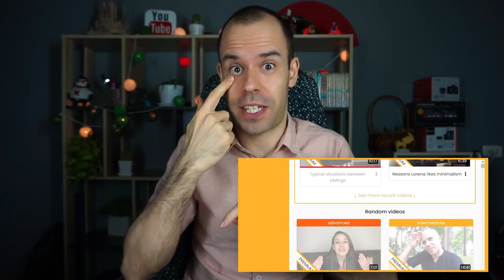Top 5 best Argentinian cities - Intermediate Spanish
Where to go when visiting Argentina? Agustina tells us about her favorite cities.